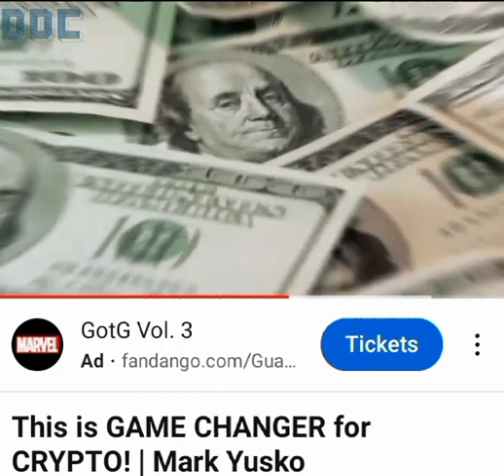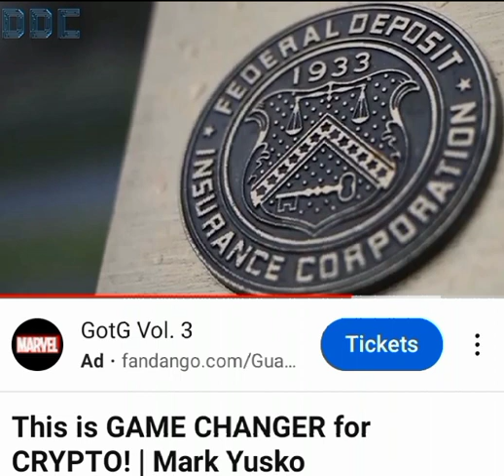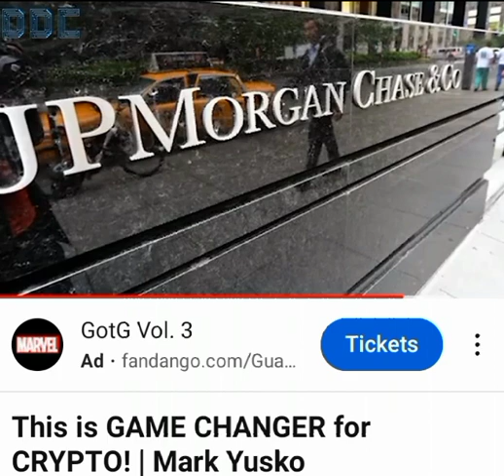Mark Yusko: FDIC, Social Security and Bank Runs.